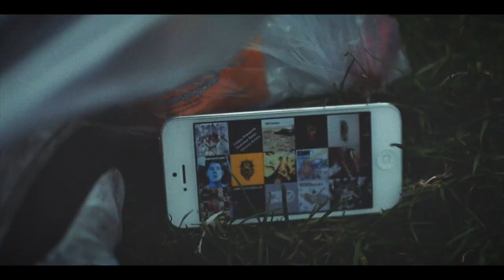London to Belgium 2014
So this is some footage i slammed together. Was from a couple of years ago when i traveled to Belgium with a few artists to photograph their event. This is what we saw on our travels. Enjoy!